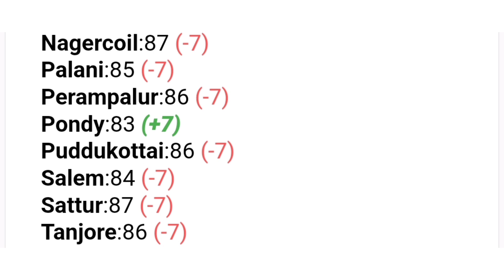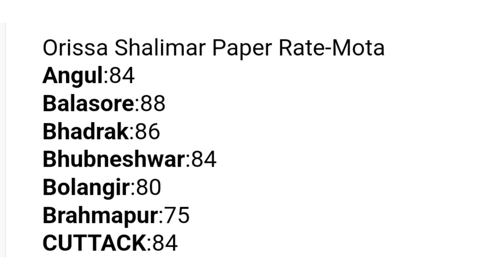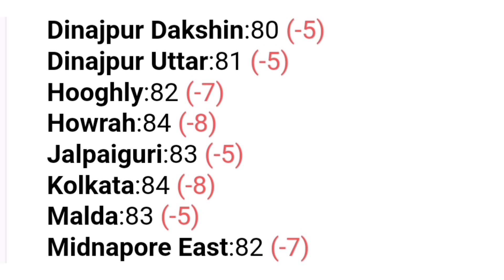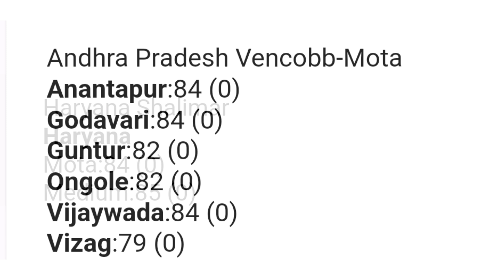poultry rate today🐔Broiler rate today🐔murga mandi reta